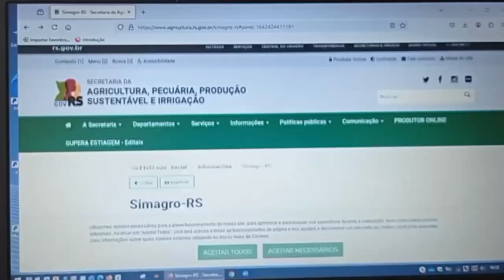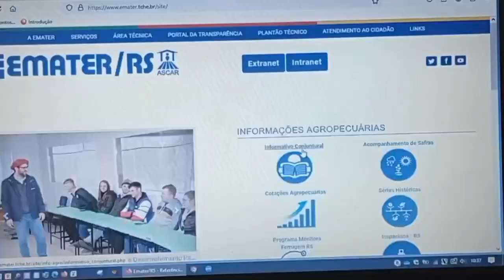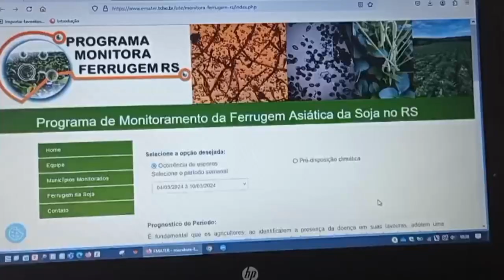Seminário Regional de Grãos em Miraguaí - Rio Grande Rural